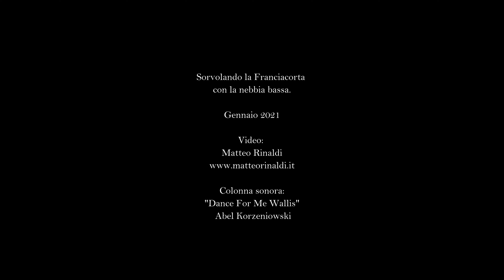Sorvolando la Franciacorta coperta dalla nebbia bassa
Domenica 24 Gennaio parte della Franciacorta (dove vivo) è stata sommersa da uno strato nebbia finissimo.
Salendo col drone infatti già verso 70-80 mt di altezza si apriva questo spettacolare mare di nubi.